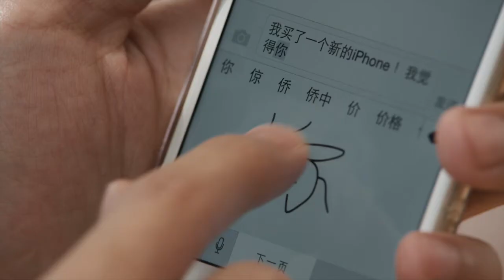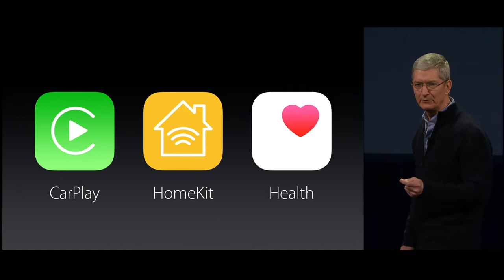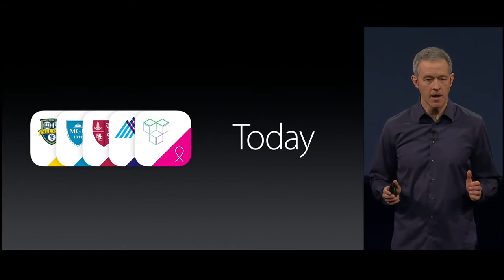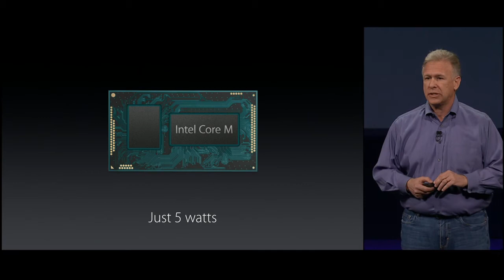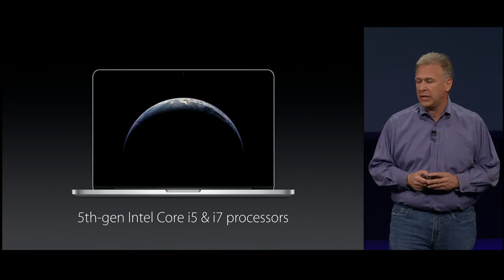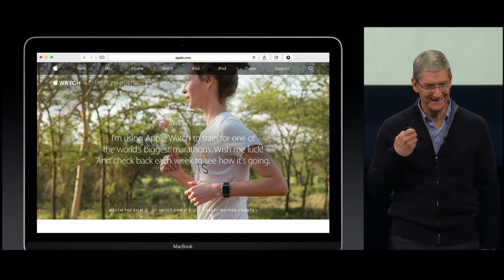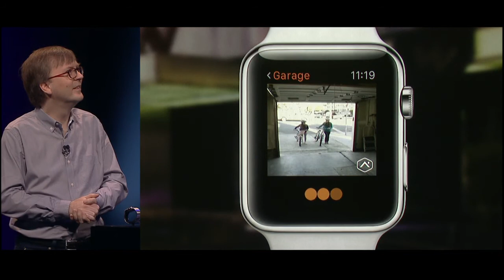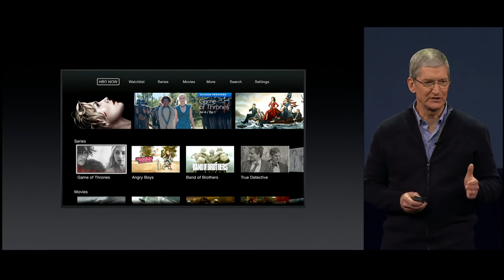[techrum.vn] Apple Special Event Spring Forward